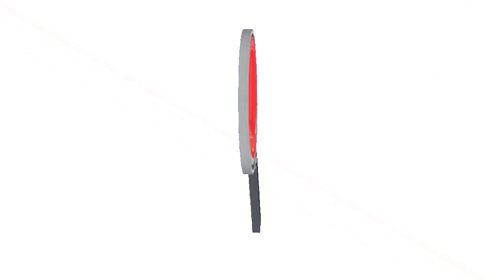POR ESTE AÑO EN ARAUCA NO SE APLICARÁ LA ALTERNANCIA EN LOS COLEGIOS